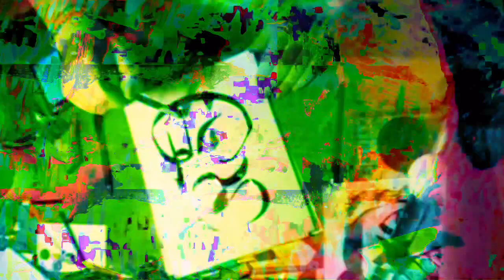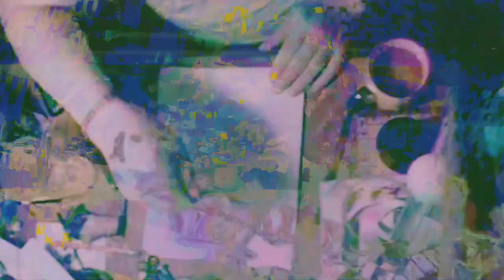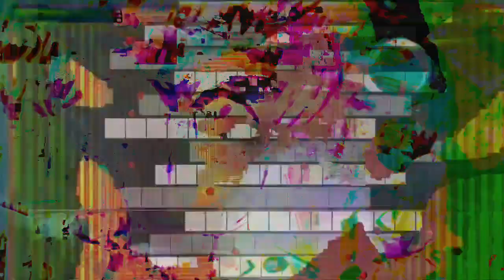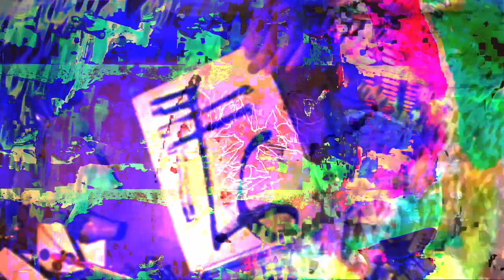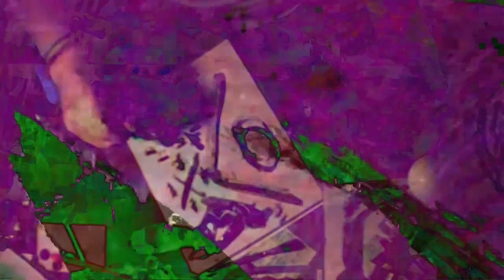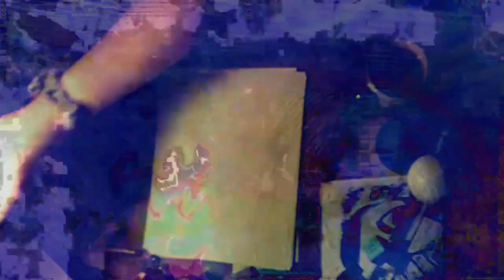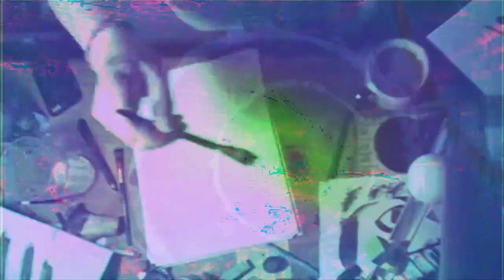[EPILEPSY WARNING] 7,777.777 seconds long videos or about 2 hours 9.6 minutes -- made with Max 8 MSP